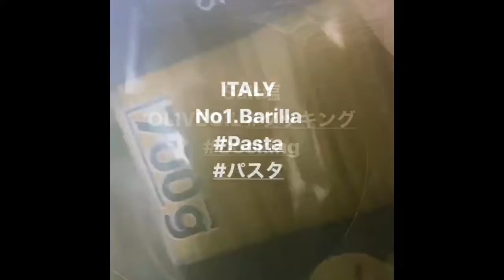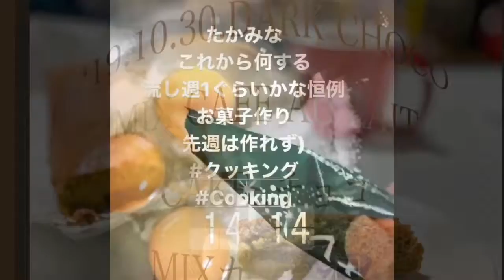‘19.11.7.振り返りの木曜日 ♪MY COOKING LAST WEEK..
振り返りの木曜日　にちなみ前週1週間の料理動画を一連で。各々Instagram24時間限定ストーリーズ撮って出し5日前の料理工程を(音声オフ音楽にのせ)iPad ProのiMovieで1分間の料理動画に♪